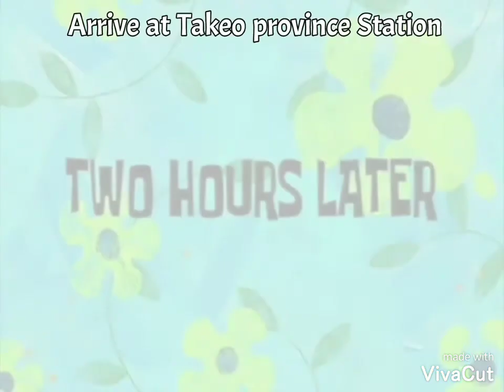Kampot & Kep Trip by train 2020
Hey guys, Yeahhh... It's really fun and awesome trip, we experienced travel by train. However, it's a bit late arrival but it's really good travel with wonderful view a long mountains field.
We rented motor 3 for 5 people and we drove to anywhere in Kampot and Kep province.